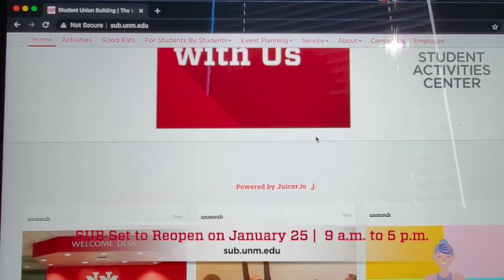Weekly Chit Chat January 13, 2021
See what's happening in the Division this week.